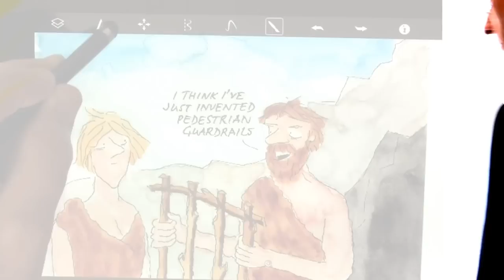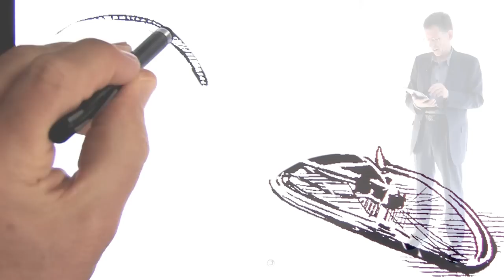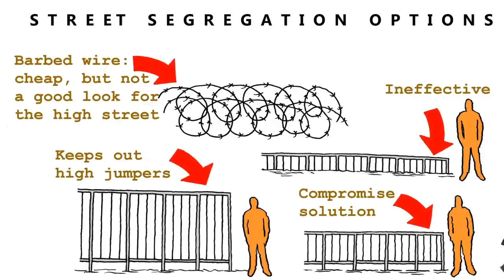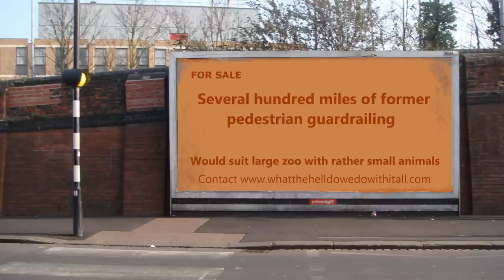Why don't foreign countries have pedestrian guardrails?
Rob Cowan explains why some streets treat people like animals.